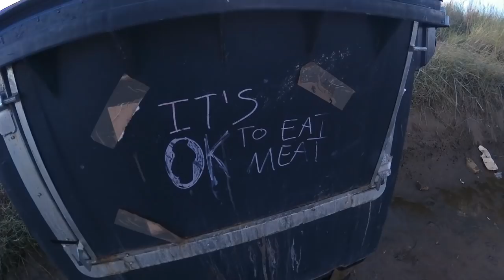A Day Out With The Trio - Featuring Dan Cobley